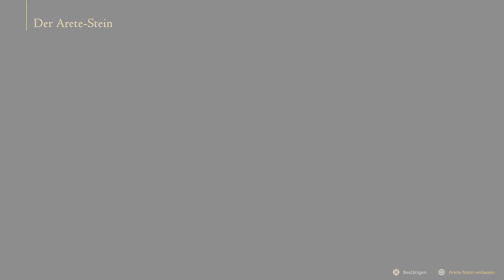Final Fantasy 16 [Deutsch] #036 - Berüchtigte Gefahren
Dies ist die Geschichte von Clive Rosfield, einem Krieger, der zum "Ersten Schild von Rosaria" ernannt wurde und schwor, seinen jüngeren Bruder Joshua zu beschützen, welcher der Dominus des Phönix ist. Es dauert nicht lange, bis Clive im Mittelpunkt einer Tragödie steht und Rache an der dunklen Esper Ifrit schwört, einem geheimnisvollen Wesen, das nichts als Zerstörung hinterlässt.